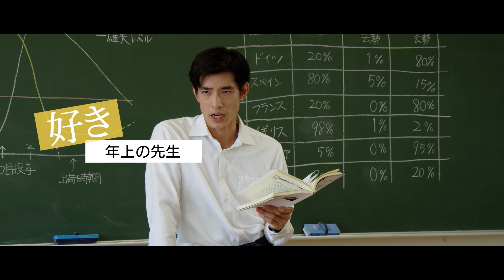映画『17歳は止まらない』予告編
制御不能な青春！
農業高校を舞台に、今を生きる女子高生が躍動する‹畜産系青春映画›！

『神回』（7月21日公開／中村貴一朗監督）とともに【TOEI VIDEO NEW CINEMA FACTORY】第1回製作作品に選ばれた本作。監督・脚本を務めるのは、異色の経歴を持つオールドルーキー・北村美幸。309本のシナリオの中から選ばれた生命力あふれる瑞々しい17歳の物語は「青春映画を撮るのに年齢は関係ない！」そう思わせる傑作！
主人公・瑠璃に扮するのは、「青天を衝け」（21/NHK）、『20歳のソウル』（22）など話題作に出演し、今後の活躍が期待される池田朱那。そのクラスメイトには映画、ドラマ、舞台など、それぞれで活躍する片田陽依、白石優愛、大熊杏優が出演。瑠璃に一目惚れする高校生のマサル役には注目の若手俳優・青山凱。さらに主人公・瑠璃が密かに想いを寄せる森先生役に、『偶然と想像』（21）、『愛なのに』（22）の中島歩も出演し脇を固める。
動物たちの生と死に向き合いながら、悩み、成長していく17歳の高校生たち青春映画が誕生！

2023年8月4日（金）新宿シネマカリテほか全国公開

◇ストーリー
瑠璃（池田朱那）は農業高校で畜産を学ぶ二年生。母ひとり子ひとりの家庭で育った瑠璃は動物の世話で忙しい学校生活と家計を助けるためのアルバイトを両立させながら、モモ（片田陽依）、彩菜（白石優愛）、くるみ（大熊杏優）らクラスメイトと家畜たちから「命をいただく」という尊さを学んでいる。
ある日、瑠璃はモモと近隣の高校の文化祭へ遊びに行き、同い年のマサル（青山凱）を紹介される。瑠璃に一目惚れしたマサルは後日猛アタックをかけるが、農業高校教師の森（中島歩）に想いを寄せている瑠璃はそっけない。森への情熱を募らせた瑠璃はある日、森の家へ押しかけて強引に思いを伝えようとするが・・・。

池田朱那
片田陽依　白石優愛　大熊杏優　青山 凱
中澤実子　ジョカベル美羽　安部夏音　三好紗椰　／　中島 歩

主題歌：カネヨリマサル「GIRL AND」（Getting Better/Victor Entertainment）
製作：與田尚志　プロデューサー：佐藤 現　岡田 真　久保和明
撮影：田宮健彦　録音：飴田秀彦　美術：貝原クリス亮　編集：清野英樹

TOEI VIDEO NEW CINEMA FACTORY 第一回作品
製作：東映ビデオ　制作プロダクション：レオーネ　配給：東映ビデオ
c2023 東映ビデオ

toei-video.co.jp/17sai-ha-tomaranai